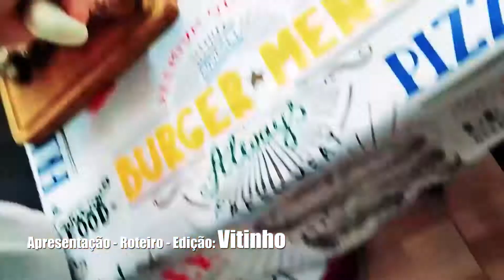Churras de Segunda | Trailer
Pequeno vídeo sobre o que vai encontrar aqui no canal.